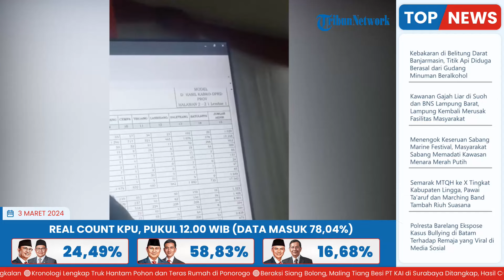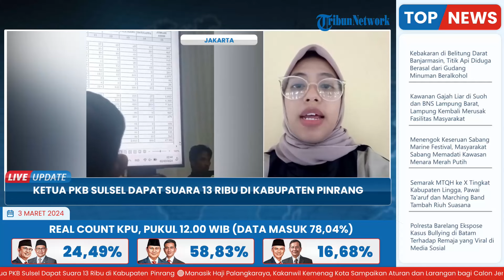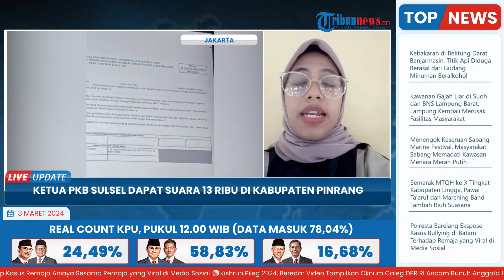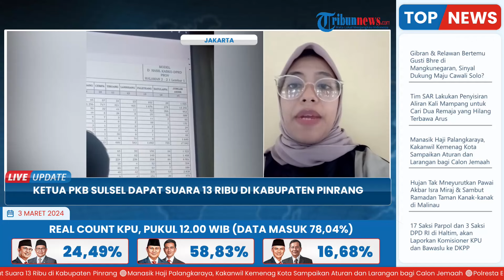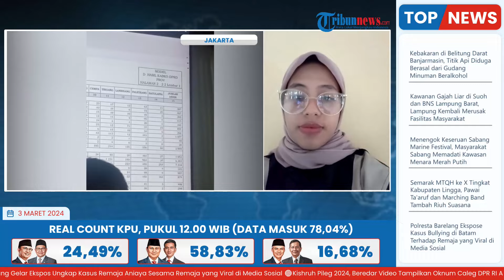Ketua PKB Sulsel Belum Tentu Dapat Kursi meski Sudah Peroleh 13 Ribu Suara dari 12 Kecamatan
Laporan Wartawan Tribun Timur - Nining Anggreani

TRIBUN-VIDEO.COM - Komisi Pemilihan Umum (KPU) Pinrang telah menetapkan rekapitulasi hasil penghitungan perolehan suara Pemilu 2024 untuk pemilihan anggota DPR Provinsi Dapil 9, Sabtu (2/Februari/2024

Ketua PKB Sulsel Azhar Arsyad memperoleh suara keseluruhan 13.248 di Kabupaten Pinrang.

Namun, perolehan suara itu belum menjamin Azhar mendapat 1 kursi.

13 ribu lebih suara tersebut terbagi dari 12 kecamatan yang ada di Kabupaten Pinrang.(*)